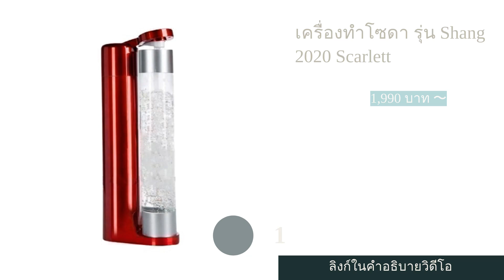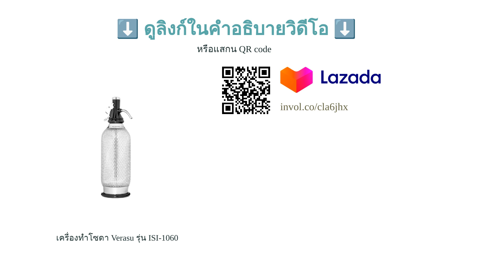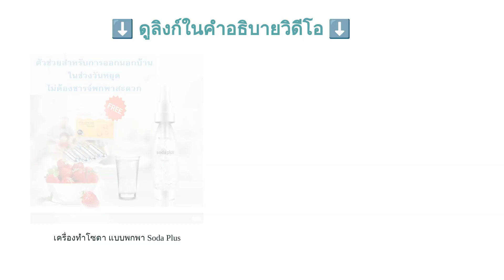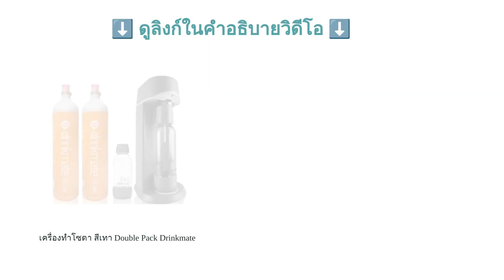🌵 5 อันดับ เครื่องทำโซดา ยี่ห้อไหนดี 2023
00:10 #1 - เครื่องทำโซดา รุ่น Shang 2020 Scarlett (1,990 บาท 〜)
00:49 #2 - เครื่องทำโซดา Verasu รุ่น ISI-1060 (5,490 บาท 〜)
01:30 #3 - เครื่องทำโซดา แบบพกพา Soda Plus (409 บาท 〜)
02:10 #4 - เครื่องทำโซดา Soda Splash MOSA (1,889 บาท 〜)
02:46 #5 - เครื่องทำโซดา สีเทา Double Pack Drinkmate (5,880 บาท 〜)
03:23 สิ้นสุด

ใครที่เป็นคอเครื่องดื่มซ่า ๆ ให้ความสดชื่น ไม่ว่าจะเป็นโค้ก เป๊ปซี่หรือน้ำอัดลมประเภทต่าง ๆ เราเชื่อว่าคุณต้องอยากได้เครื่องทำโซดาไว้ติดบ้านอย่างแน่นอน เพราะเครื่องทำโซดาเป็นอุปกรณ์ที่สามารถใช้ทำเครื่องดื่มโซดาได้ง่าย ๆ เองที่บ้าน อีกทั้งบางรุ่นยังมีฟังก์ชันรองรับการทำเครื่องดื่มประเภทอื่น ๆ ด้วย จึงให้ทั้งความอร่อยและความคุ้มค่า นอกจากนี้ ผู้ที่กำลังลดน้ำหนักและหันมาดื่มน้ำอัดลมไม่ใส่ไซรัปหรือน้ำตาลก็เป็นอีกหนึ่งทางเลือกที่สะดวกอย่างยิ่งค่ะ
วันนี้เรามีวิธีการเลือกเครื่องทำโซดา และ 10 อันดับ เครื่องทำโซดา จากแบรนด์ดังอย่าง Viza, Verasu และ Xiaomi มาแนะนำให้กับทุกคน โดยมีทั้งแบบไฟฟ้าและแบบกระบอกสูบที่พกพาง่าย พร้อมทั้งยังมีเคล็ดลับในการทำโซดาให้อร่อยถูกใจ มาฝากให้นักชงมือใหม่ได้ลองนำไปประยุกต์ใช้กันอีกด้วยค่ะ